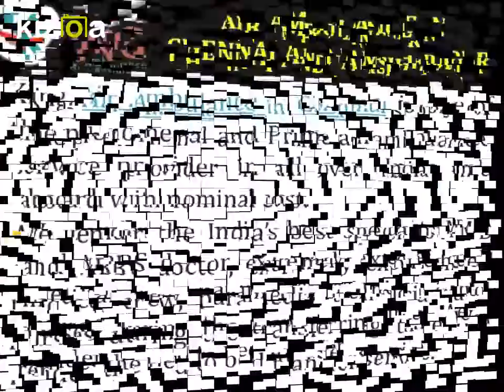Take Reputed and Reliable Air Ambulance in Chennai and Jamshedpur by King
King Air Ambulance in Chennai and Jamshedpur is one of the quickest transits the critical patient form from one city point to another desired existing point with world’s best MD plus MBBS doctor, longtime working experienced ICU operator, paramedics team, medical staff, and nurses during the shifting time in the aircraft. We consider the bed to bed patient shifting service with the cut-price for all needy people. So now contact via call and email to us anytime and anywhere.